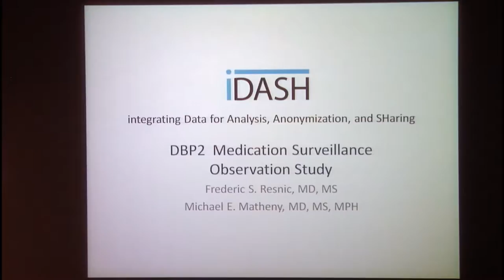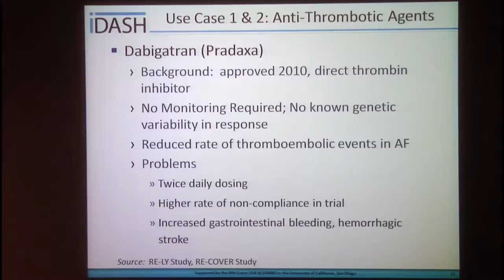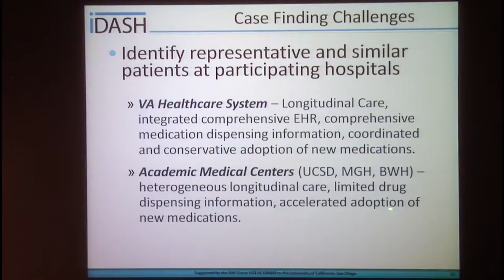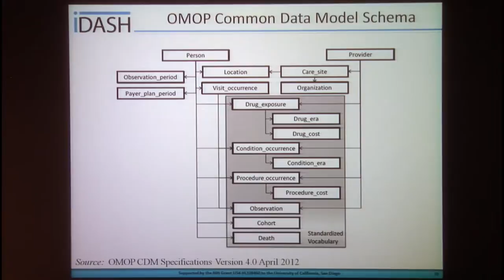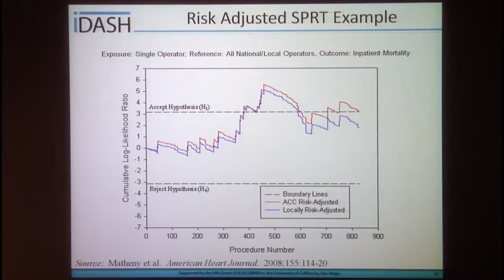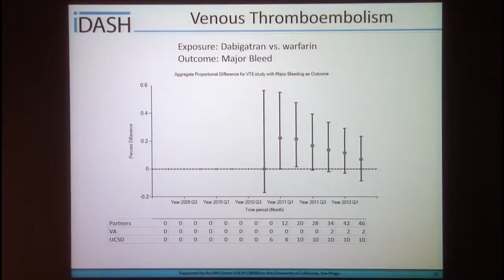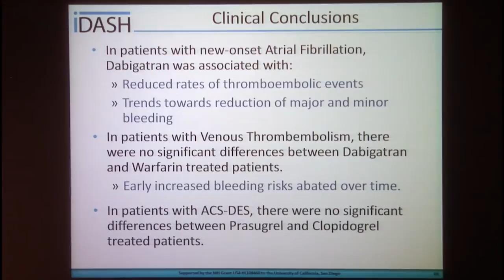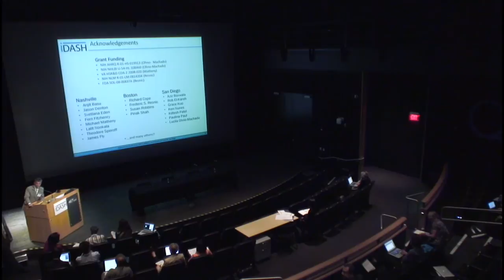Frederic Resnic - Post-marketing Surveillance of Hematologic Medications (DBP 2)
iDASH Third Annual All Hands Symposium
Atkinson Hall (Calit2) auditorium, University of California San Diego